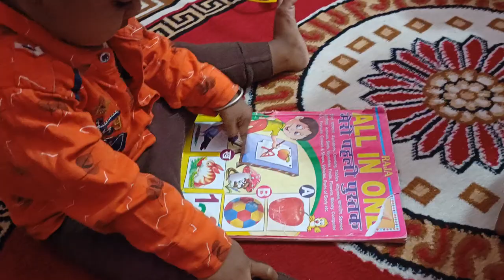बचपन की पाठशाला मां ❤️😍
Maa kartik ko padha rahi hai.